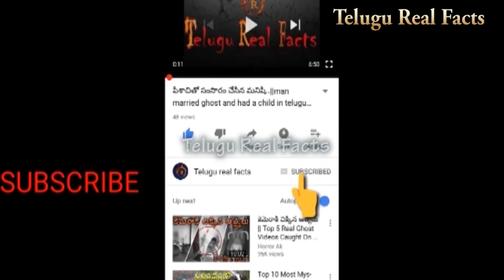ప్రపంచంలోనే టాప్ 5 ప్రమాదకరమైన రోడ్ లు |Top 5 Most Dangerous Roads In The World